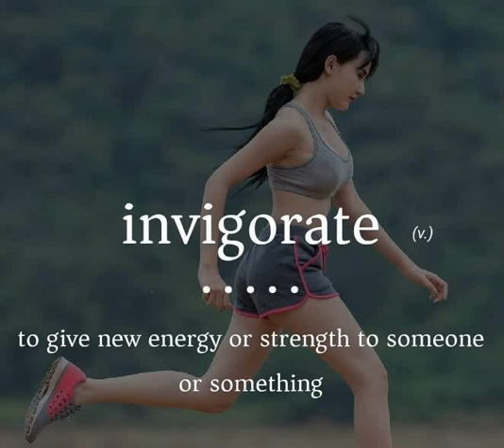ENGLISH VOCABULARY FOR CSS / PMS EXAMS